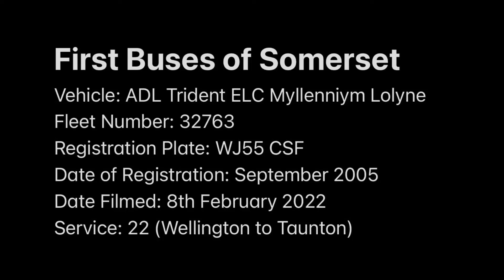First Buses of Somerset 32763 WJ55 CSF ADL Trident ELC Myllennium Lolyne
Vehicle: Alexander Dennis Trident East Lancashire Coachbuilders Myllennium Lolyne
Operator: The Buses of Somerset (First South West)
Livery: First corporate 2012 (Olympia/Urban)
Fleet Number: 32763
Registration Plate: WJ55 CSF
Date of Registration: September 2005
Date Filmed: 8th February 2022
Service: 22 (Wellington to Taunton)